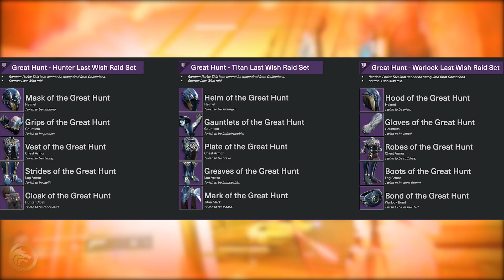Destiny 2 - ASCENDANT & VENDEUR AHAMKARA SECRET ! Raid, BdF s4 & Coffres Cachés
Dans cette vidéo de Destiny 2, comme d'habitude nous allons regrouper toutes les dernières nouvelles, mises à jour, trailers et infos récentes de Bungie.

Chaîne de Musique